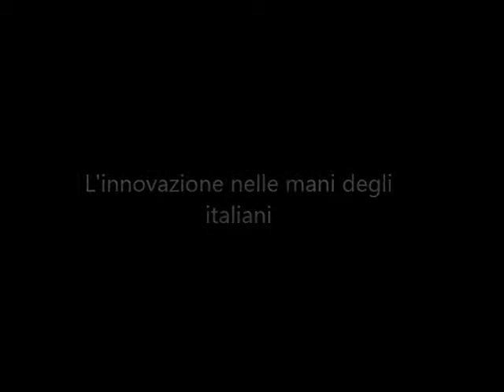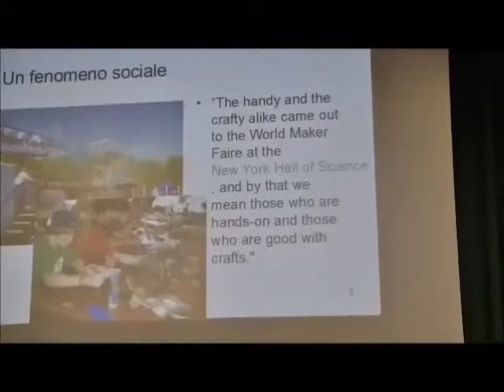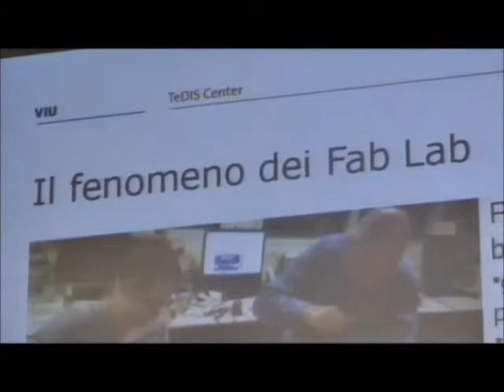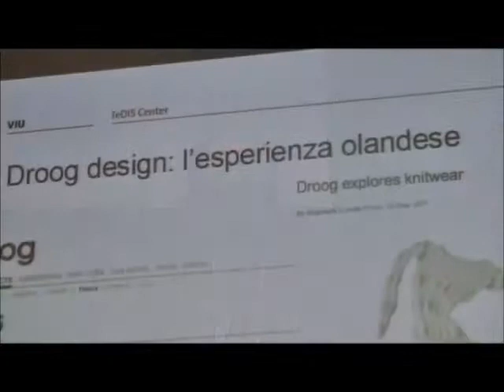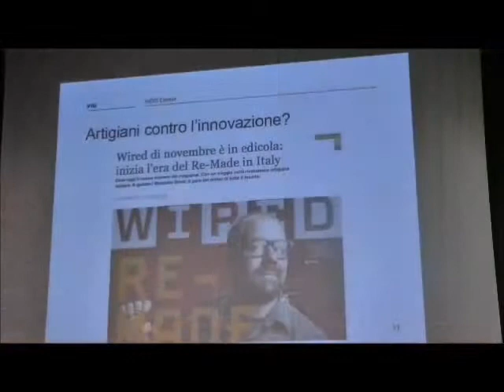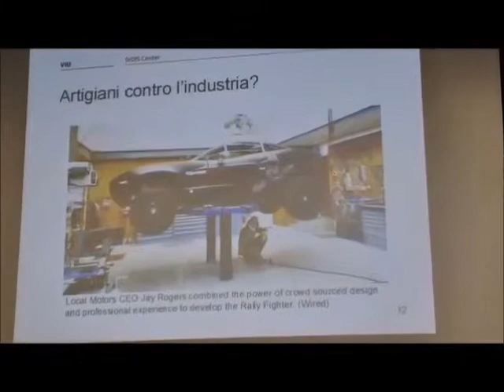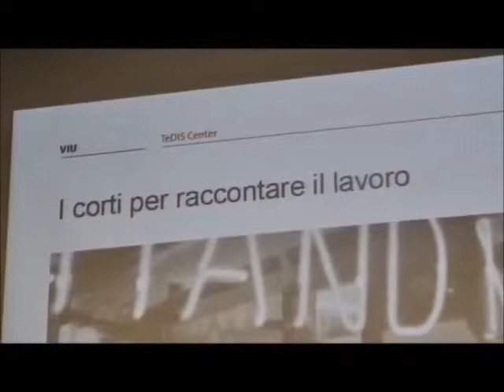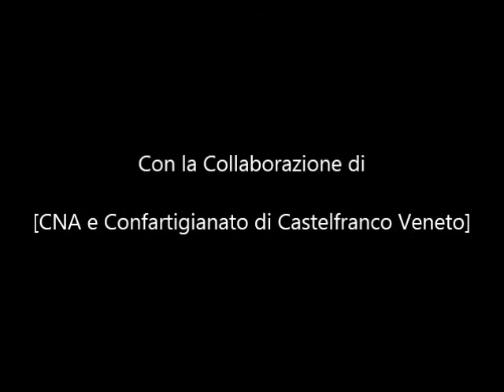Futuro Artigiano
L'innovazione nelle mani degli italiani.Il lavoro non si cerca, si crea.
incontro con Prof Stefano Micelli - Università Cà Foscari di Venezia -